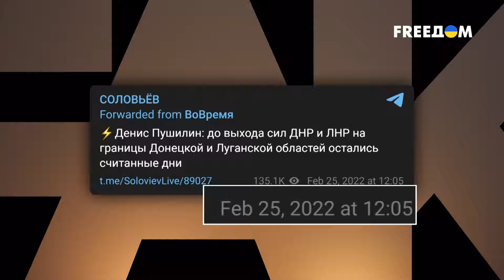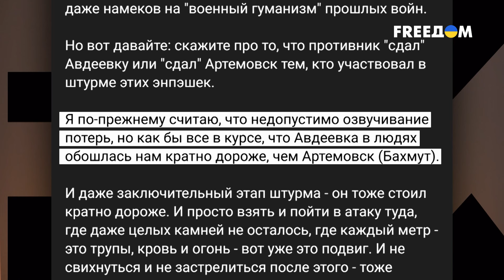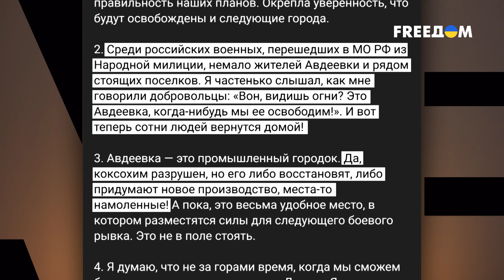🔴 Оккупация Авдеевки. Пир на руинах в росСМИ | Давайте проверим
Эфиры федерального телевидения пестрят новостями об оккупации Авдеевки. Пропагандисты беснуются на руинах разрушенного в прах города, хотя повода для радости нет. Минобороны РФ упрямо молчит о кровавых штурмах российских войск и количестве сожженной техники. О реальных потерях армии РФ в Авдеевке расскажет ведущий программы "Давайте проверим" Олег Борисов.